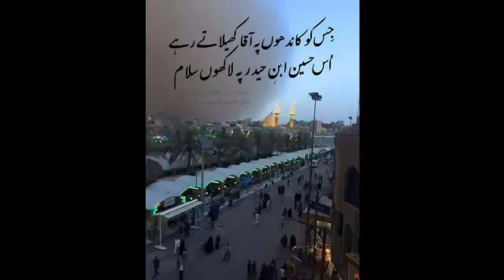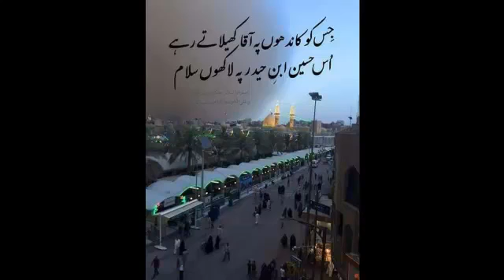Ya Hussain Ibne Ali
monqabat e Imam e Hussain
رضی اللہ عنہ